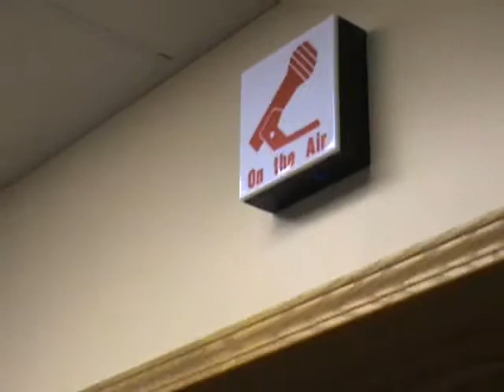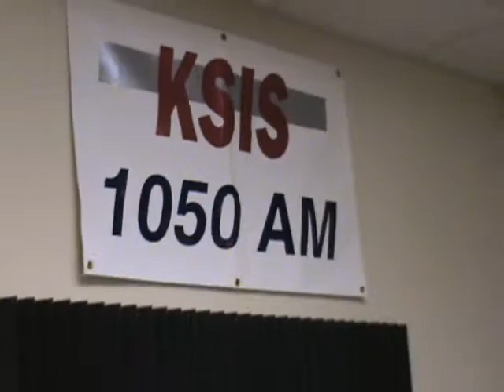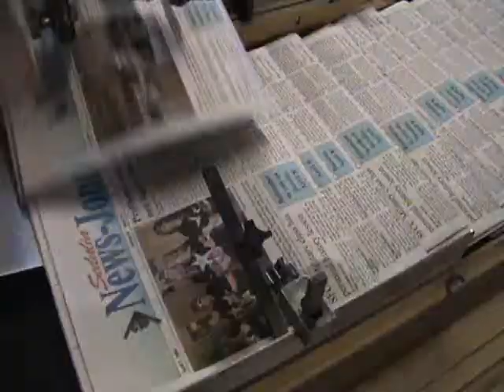KSIS - Kathleen Boswell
Sedalia, Missouri.  16 October 2008.